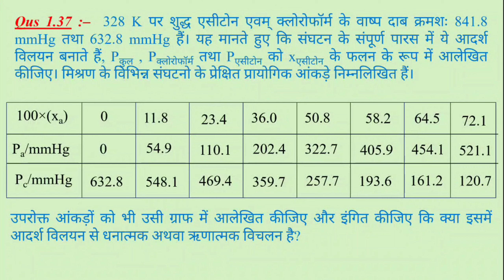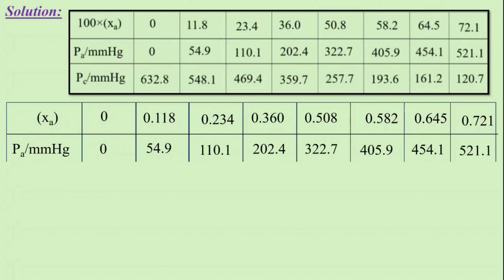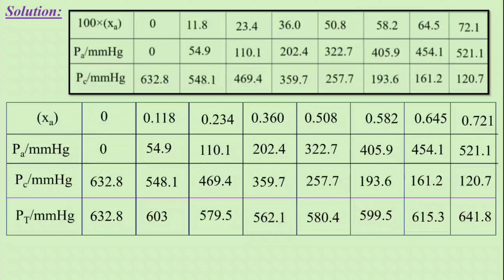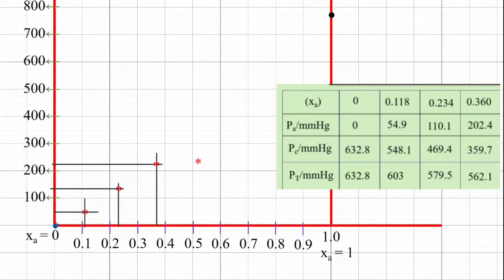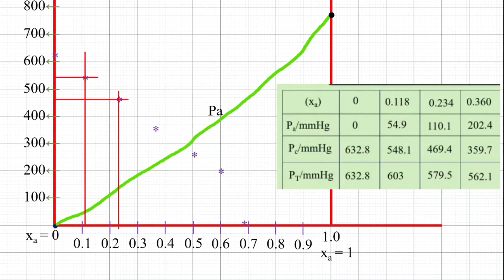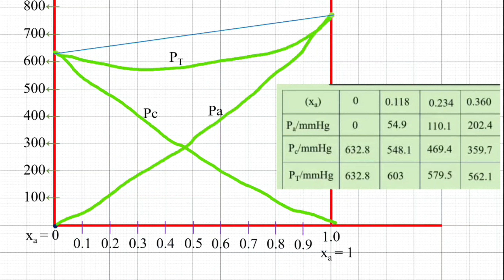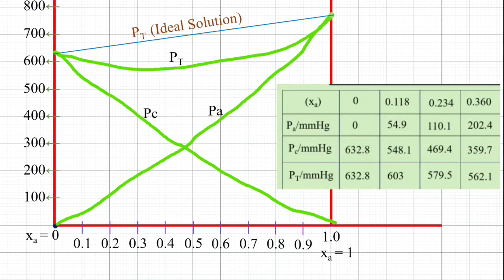Vapour pressures of pure acetone and chloroform at | Class 12 Chemistry Solution Exercise 1.37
Vapour pressures of pure acetone and chloroform at 328 K are  | Class 12 Chemistry Solution Exercise 1.37 |

Doston aj ki is video me hum Class 12 Chemistry ke vilyan chapter ke abhyas prashn se question 1.37 par charcha karenge

Aap video last Tak dekhen 100% aaq ko pasand ayegi

Aur yadi apko video pasand aye to like karen , apne dosto ke sath share karen

Ye hai apka apna pyara channel...

Your queries.

Vapour pressures of pure acetone and chloroform at 328 K are 741.8 mmHg and 632.8 mm Hg respectively. Assuming that they form ldeal solutionover the entire range of composition, plot P,a Phknt

328 K पर शुद्ध एसीटोन एवम् क्लोरोफॉर्म के वाष्प दाब क्रमशः 841.8 mmHg तथा 632.8 mmHg हैं। यह मानते हुए कि संघटन के संपूर्ण पारस में ये आदर्श विलयन बनाते हैं, Pकुल , Pक्लोरोफॉर्म तथा Pएसीटोन को xएसीटोन के फलन के रूप में आलेखित कीजिए। मिश्रण के विभिन्न संघटनो के

Vapour pressures of pure acetone and chloroform at 328 K

chemistry exercise 1.37 solutions chemistry
class 12

SOLUTIONS E.Q.2.37 CLASS 12 CHEMISTRY

SOLUTIONS E.Q.2.41 CLASS 12 CHEMISTRY NCERT CHAPTER 2

Class 12 chemistry  chapter 2 solutions NCERT question 2.37

Determine the osmotic pressure of a solution prepared by dissolving 25 mg of K2S04 in 2

Determine the osmotic pressure of a solution prepared by dissolving 25mg of K2S04 in 2 litre of water

Determine the amount of CaCI2 (i = 2.47)dissolved in 2.5 litre of water such that its osmotic.

Calculate the mass percentage of aspirin(C9H804) in acetonitrile (CH3CN) when 6.5g

class 12 chemistry solutions exercise

class 12 chemistry solutions exercise questions 2.37

class 12 chemistry solutions exercise 2.37

class 12 chemistry solutions exercise2.5

class 12 chemistry solutions exercise2.6

class 12 chemistry solutions exercise1.4

class 12 chemistry solutions exercise2.28

class 12 chemistry solutions exercise2.8

class 12 chemistry solutions exercise2.7

class 12 chemistry solutions exercise2.14

class 12 chemistry solutions exercise questions 1.27

class 12 chemistry solutions exercise2.4

class 12 chemistry solutions exercise2.13

Dhananjay Learning Tutorial

Class 12 Chemistry Solution Exercise 2.37 by Dhananjay Gupta

Dhananjay Gupta

Dhananjay sir

Dhananjay Gupta Sir